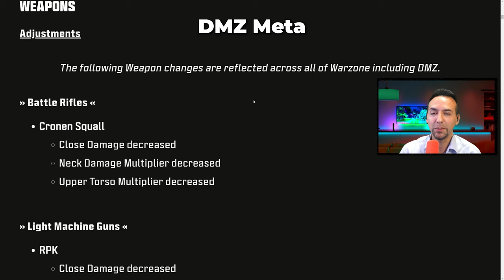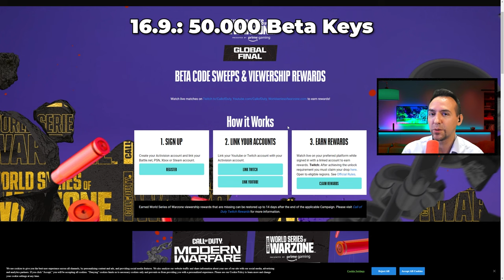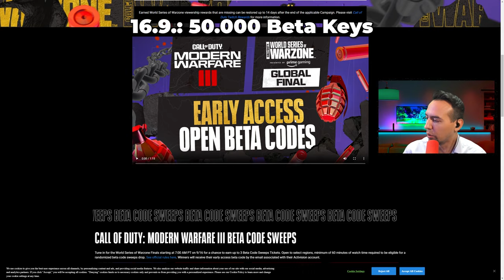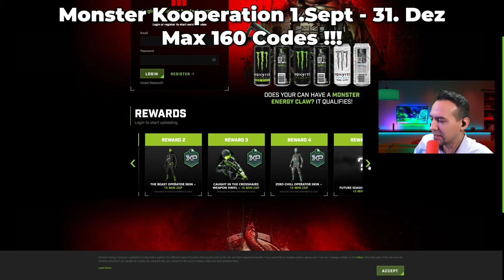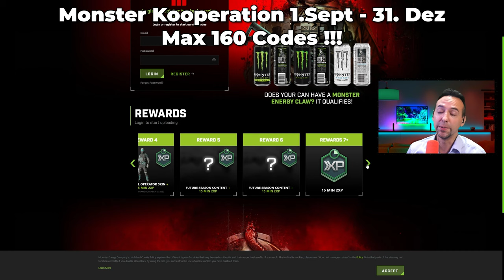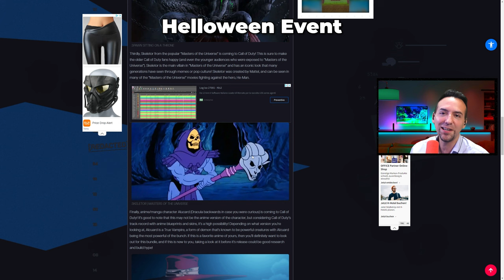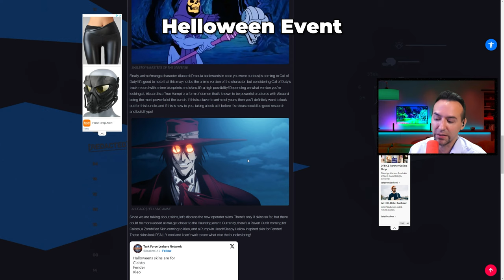DMZ NEWS - Platoon Nerf, 50.000 MW3 Beta Keys und M13B Meta | Warzone DMZ Modus auf Deutsch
DMZ NEWS - Wir haben endlich einen Platoon Nerf, es gibt 50.000 MW3 Beta Keys zu gewinnen, wir haben eine neue M13B Meta, das Haunting Helloween Event kommt und was es sonst noch an Neuigkeiten gibt rund um DMZ | Warzone DMZ Modus auf Deutsch

0:00 Intro
0:56 Platoon Nerf
2:02 Bester Loot Spot
2:55 M13B Meta
4:26 50000 MW3 Beta Keys
6:02 Monster Energy Kooperation
7:02 COD NEXT Event
7:53 Halloween Haunting Event
9:36 Zukunft von DMZ